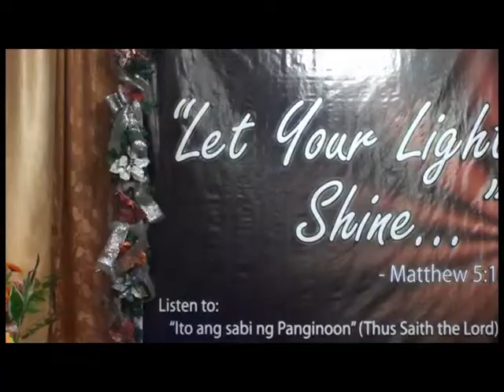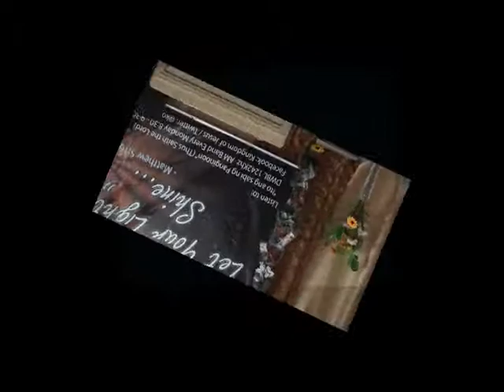KOJF Different Testimony